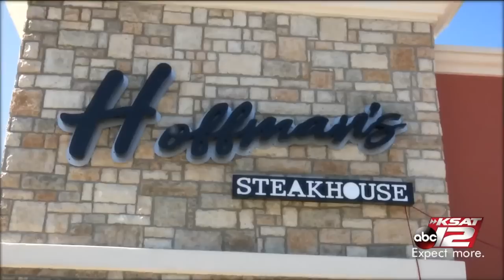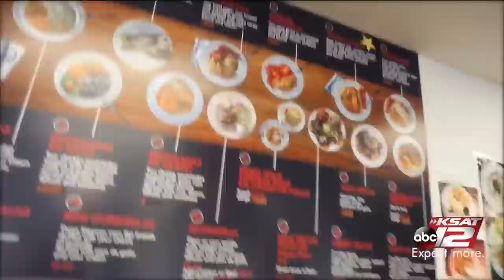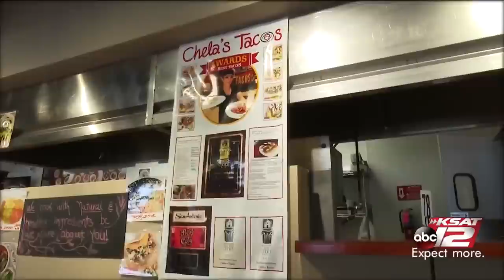Texas Eats Episode 20: Un-fore-gettable Restaurants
KSAT’s David Elder has embarked on a new adventure called “Texas Eats,” an hour-long show that airs on Saturdays at 10 a.m. on KSAT 12, KSAT.com and our streaming app.

See a map of our latest Texas Eats stops